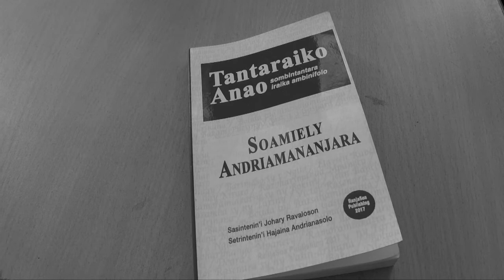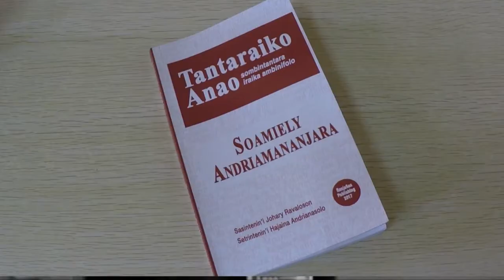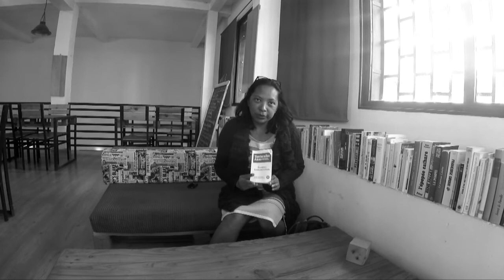Mialy Ravelomanana, éd Ranjasoa Publishing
Ranjasoa publishing est une maison d'édition malgache basé aux états-unis